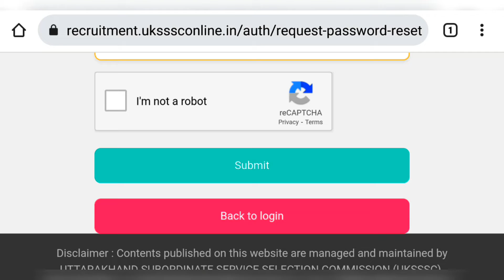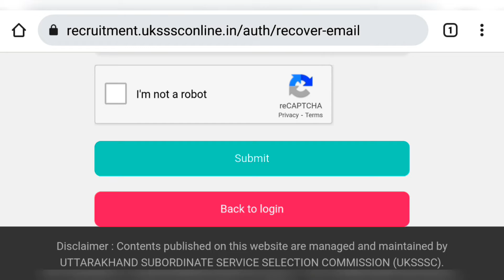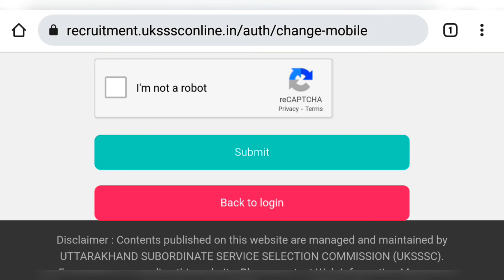UKSSSC बहुत महत्वपूर्ण जानकारी। uksssc important news...✒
uksssc password,email forgot and change mobile and email देखें पूरी जानकारी(@UttarakhandGkVeryEasyTricks

notifications
job notifications
uttarakhand job
uttarakhand notifications
any online work
any notification
all India job
csc work
essy tricks
important tricks
tricks
important knowledge

MERO PAHAD